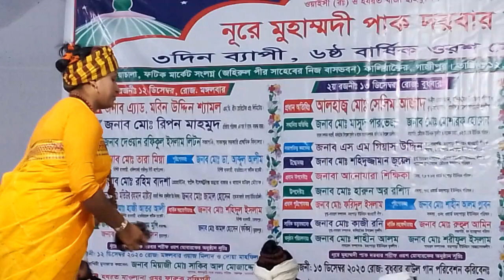গামছা নার্গিস | ঘরের কেবা জাগে কেবা ঘুমায় | Ghorer keba jage keba ghumay | Gamsha Nargis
🎧 Songs Details

Song : Ghorer keba jage keba ghumay
Singer : গামছা নারী
Direcetor : Jahangir Alom
Edit : Jahangir Alom
Camera : jahangir Alom
Rel: Vejal Tv Tangail

.*** THIS IS Vejal Tv Tangail **.
,Vejal Tv Tangail CHANNEL  একটি বাউলিয়া মিডিয়া, অনলাইন চ্যানেল। এই চ্যানেল টি বাংলাদেশের সাংস্কৃতিক মান কে এগিয়ে নিতে সর্বদা সচেষ্ট । প্রিয় দর্শক আপনাদের সহযোগিতা পেলে এই কাজ টি করা আমাদের জন্য আরো অনেক বেশী সহজ হয়ে যাবে । ভালো লাগা ভিডিও গুলো অবশ্যই শেয়ার করবেন, লাইক ও কমেন্ট করতে ভুলবেন না। অনলাইন চ্যানেল, Vejal Tv Tangail CHANNEL